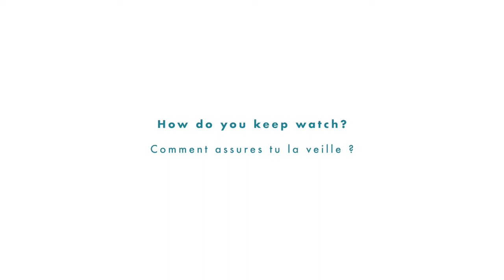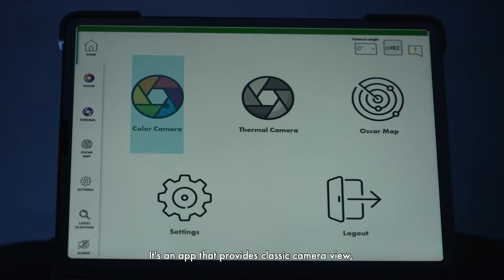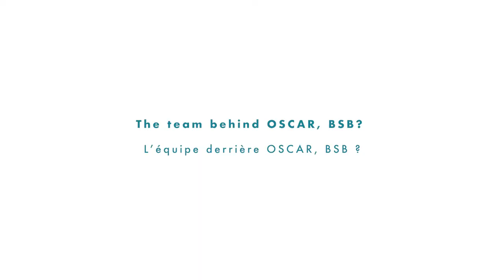SEA.AI (formerly OSCAR) on the Vendée Globe 2020 - Skipper Interviews - Episode 4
SEA.AI systems - The Vendee Globe skippers put it best...

Based on smart optical sensors, SEA.AI systems improve vigilance and provide increased safety day and night.

Les systèmes SEA.AI - C'est les skippers du Vendée Globe qui en parlent le mieux.
Basés sur des capteurs optiques intelligents, les systèmes SEA.AI améliorent la vigilance et assurent une sécurité accrue de jour comme de nuit.

Acknowledgements/Remerciements :

Eloi Stichelbaut- PolaRYSE
Samantha Davies, Initiatives Coeur
Kévin Escoffier, PRB
Boris Hermann, Seaexplorer - Yacht Club de Monaco
Maxime Sorel, V&B Mayenne
Stéphane Le Diraison, Time for Oceans